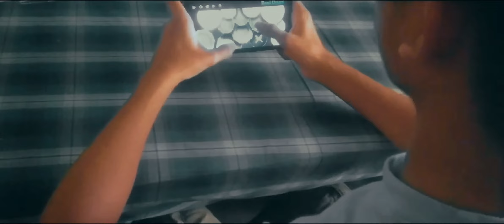ph intro on virtual drum